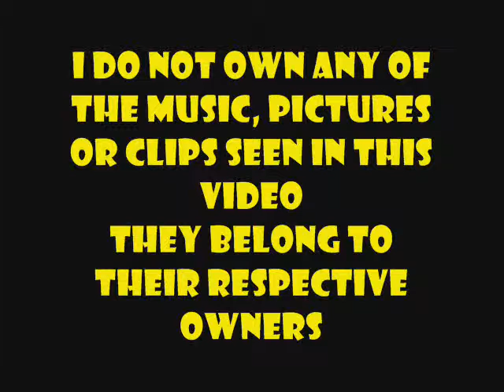Yugioh Underground #2 - I Can Do That For You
Enjoy and remember to leave a comment :)